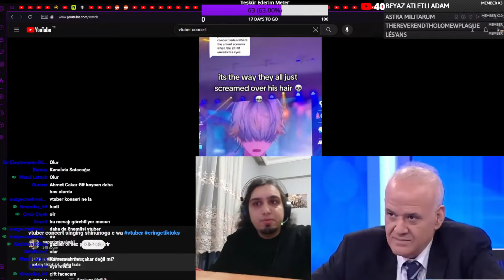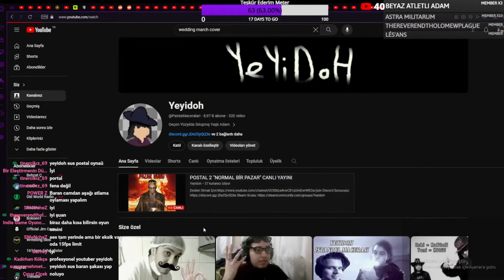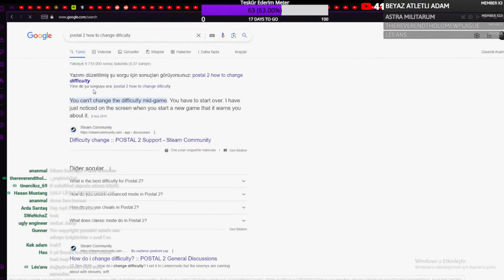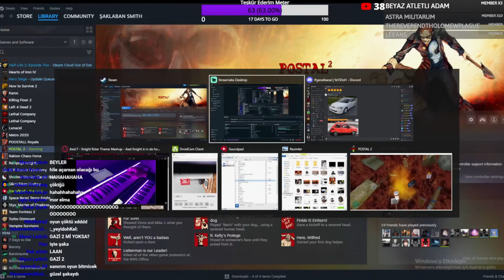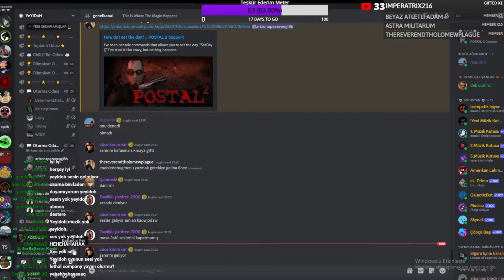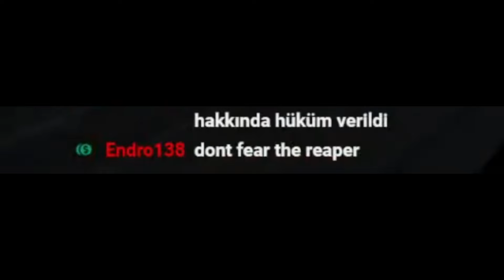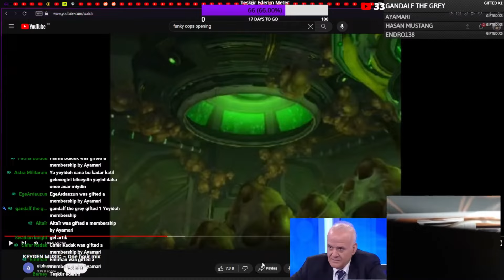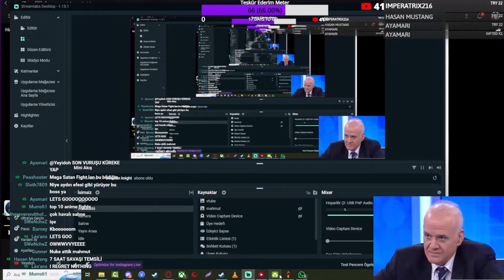P0STAL 2 | "NORMAL" BİRİ BÜTÜN ŞEHİRİ PATLATIYOR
0:00 İntro
0:41 Yeyidoh Dude Şakası
02:00 Pazar Günü Başlıyor
05:14 Vtuber Ahmet
06:02 Pazar Devam Ediyor
10:35 Katıl Kıyameti
13:26 Pazar Son Çeyrek
15:50 Final